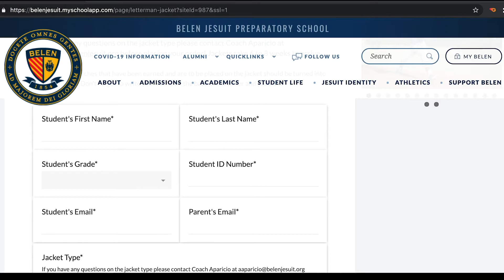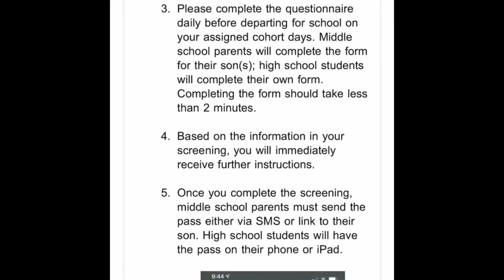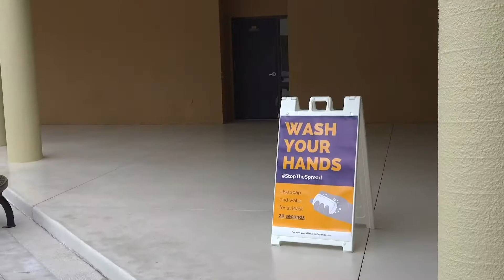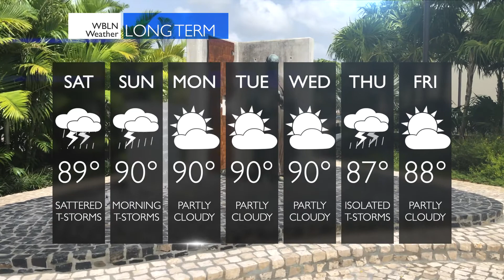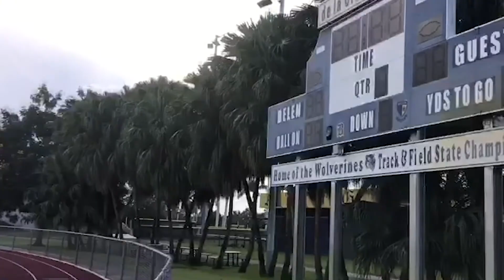WBLN NEWS for September 11, 2020